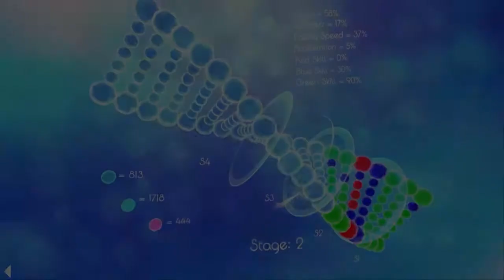Sparkle 2 Evo (Android)